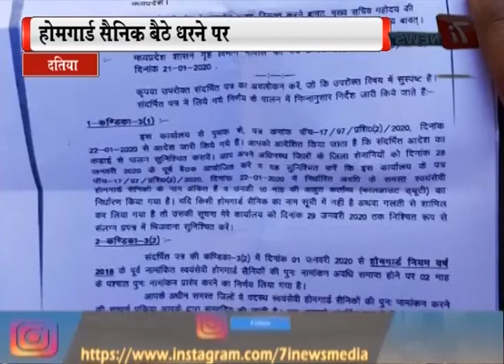24 January 2020| HindiNews| मध्य प्रदेश की बड़ी ख़बरें | Big news of Madhya Pradesh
24 January 2020| HindiNews| मध्य प्रदेश की बड़ी ख़बरें | Big news of Madhya Pradesh